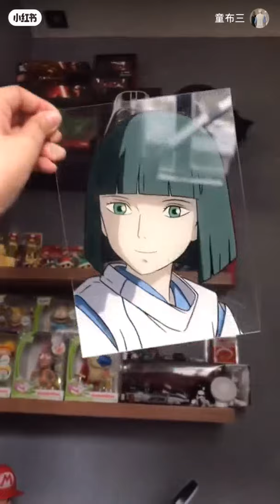spirited away haku glass painting